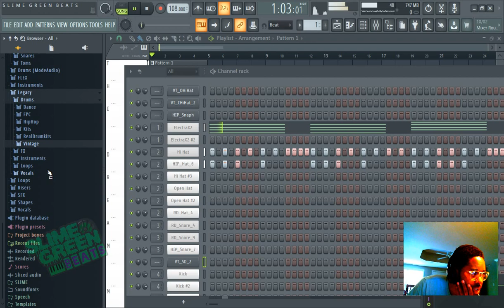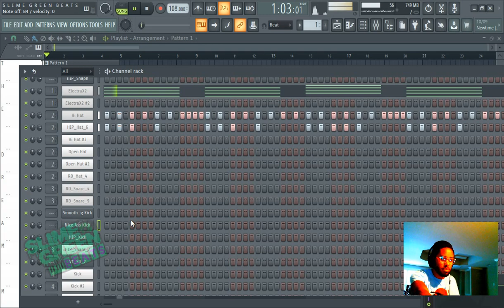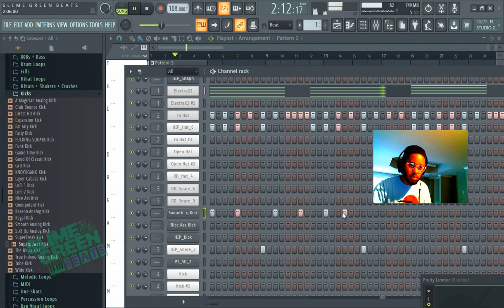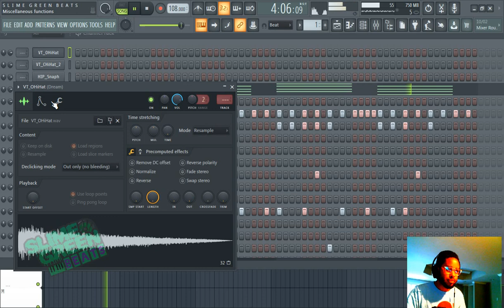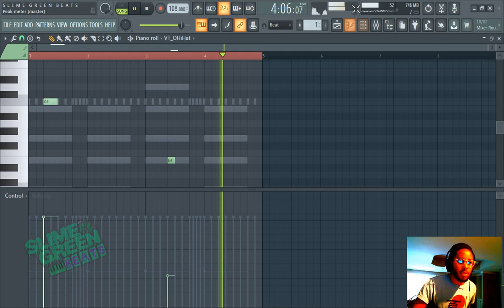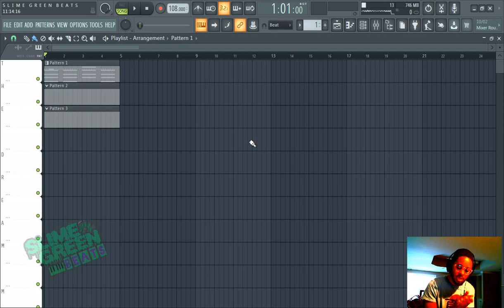FL Studio 20 Percussion Tutorial for Beginners | Slime Green Beats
Learn the basics of percussion and sound selection in FL Studio 20 tutorial.

This video features all stock sounds so you can follow along.

We also have this cool page for all of our important links, make sure you bookmark this

We produce only 100% original content, all of our videos are shot in real time (we make it easy to follow what we do).

This video was made in FL Studio 20 Producer Edition.